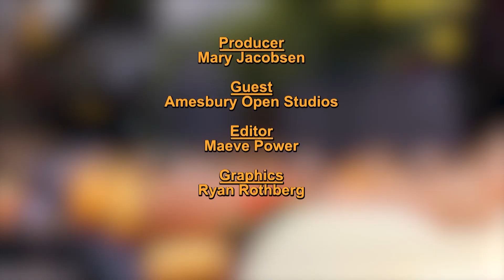Morning Show with Mary Jacobsen October 31st, 2024 Amesbury Open Studios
Mary Jacobsen speaks with Sally Nutt and Ann Johnson, Co-chairs of the Amesbury Cultural Council’s 28th Annual Open Studios, along with award-winning abstract painter and digital illustrator Heather Karp.

Nutt and Johnson talk about the origins, highlights and logistics of the city-wide show of more than 80 artists, including new venues that will feature live music.

Karp and Johnson, who is also an artist, speak about the benefits of opening their studios to the public during this event, and what participants say about what they enjoy about and learn from the experience.

Open Studios will take place Nov. 9th from 10 AM – 5 PM and Nov. 10th from 11 AM – 4 PM at venues throughout Amesbury. Information about venues, participating artists and musicians, a map for the free trolley providing transportation to sites, and activities for kids can be found

Training & Resources Provided by the Public Access Facilities of PortMedia, a division of the Newburyport Community Media Hub.